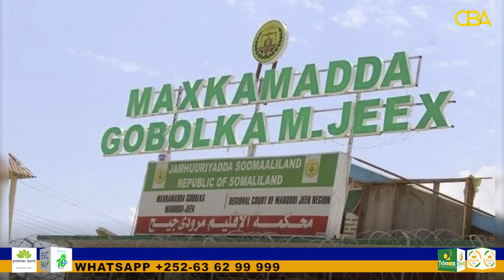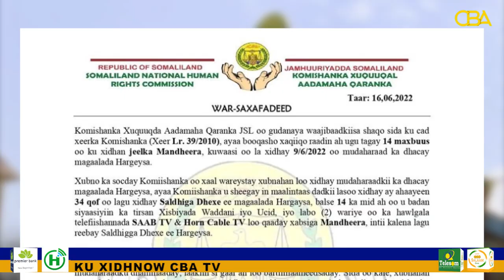Xeer Ilaalinta Gobalka Maroodjeex oo Maxkabada u Gudbisay Eedaha loo Haysto Siyaasiyiinta Xidhan.